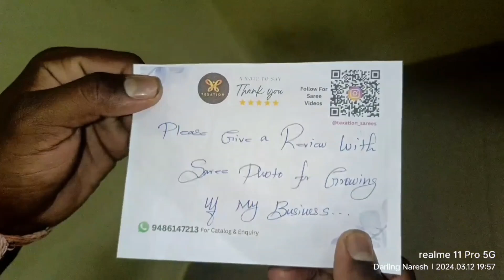amazon shopping for Amma the first gift I am giving to my mother big surprise appa 🌷💙🔥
the first gift 🎁 for my mother amazon shopping best products 💙🔥🎁💯🏘️🌌